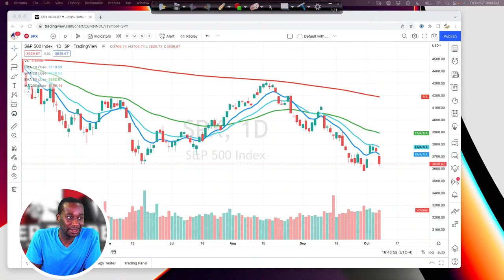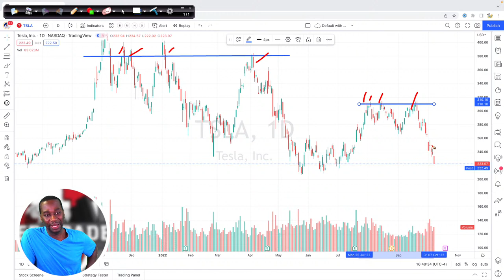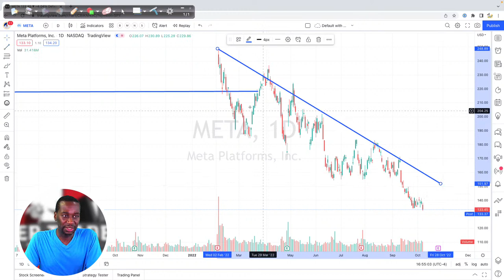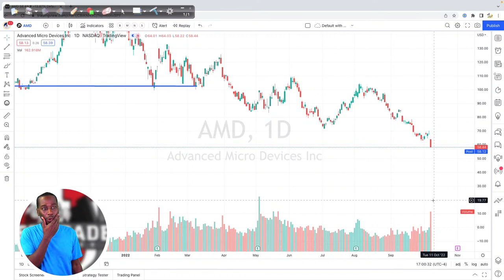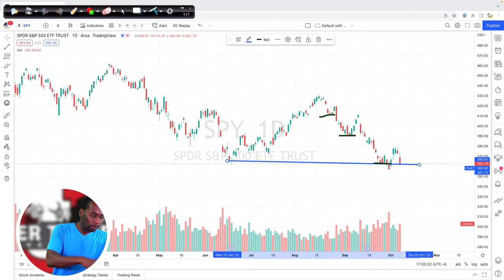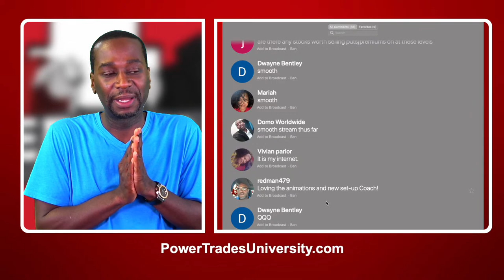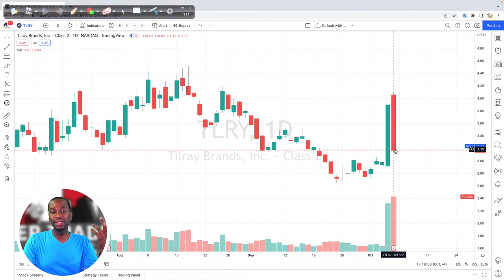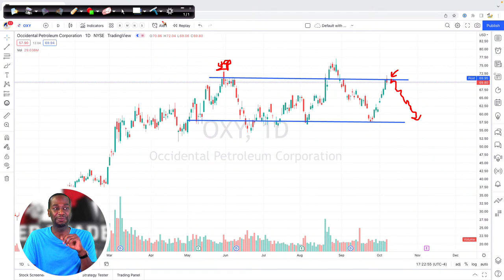Free Game Fridays - Stocks, Options, Money Mindset, Day Trading, Swing Trading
It’s Friday and we’re streaming from the new Live Studio… come hang out, let’s look at some charts, talk stocks, options and all things money.